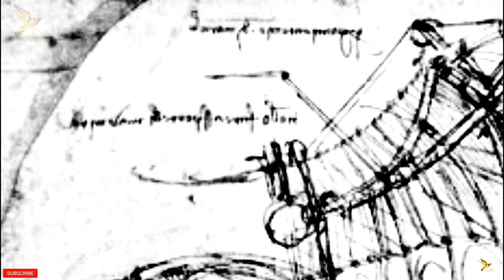Aap Ko Heran Kr Dyny Wali 4 GENIUS Logoun Ki Ajeeb Adaat In Urdu/Hindi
Tareekh ky 4 Genius logoun ki ajeeb o ghareeb adaat
#1 Balzac
#2 Nicola Tesla
#3 Dr Yoshiro